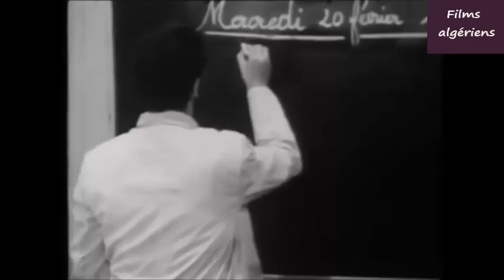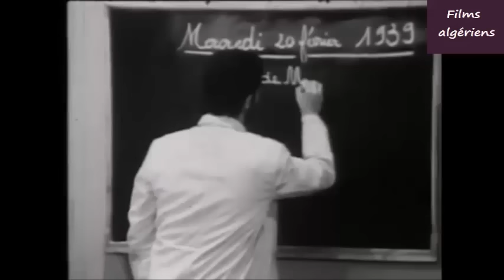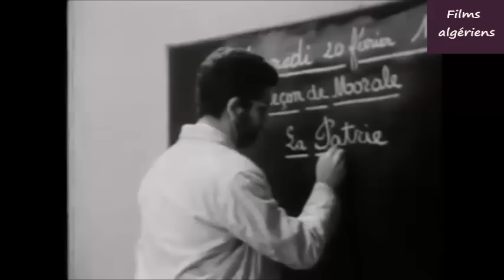‎‎El Harik : Episode 01 - الحَرَيق - دار سبِيطار‎ Film algérien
Résumé :
L'histoire se déroule dans l'Algérie de 1939, elle raconte la vie d'une famille nombreuse et très pauvre, le héros est un petit garçon d'une dizaine d'années qui ne mange pas tous les jours à sa faim.

Omar et sa famille vivent dans une petite chambre à Dar Sbitar (une maison collective où s'entassent plusieurs familles qui partagent la cour, la cuisine et les toilettes).

Aïni, la mère se tue au travail pour faire vivre sa famille, mais l'argent qu'elle gagne ne suffit même pas à acheter du pain.

Devant les réclamations quotidiennes de ses enfants, la mère est désemparée. Elle maudit son défunt mari qui est parti se reposer en la laissant dans la misère.

À tous ces malheurs venait se rajouter la grand-mère Mama (paralytique) abandonnée par ses enfants chez sa fille Aïni. C'est une autre bouche à nourrir.

Parmi tous les habitants misérables de Dar Sbitar se distingua Hamid Saraj, jeune homme cultivé et respectable. Il est le symbole de la révolte et de la prise de conscience (c'est un militant communiste). Son arrestation bouleversa les habitants de la modeste résidence.

Les cris de la sirène annonçant la guerre assembla les habitants de Tlemcen dans les rues. Ce spectacle émerveilla Omar et le projeta dans le futur : devenir un homme ...